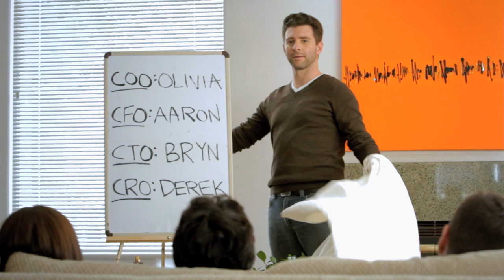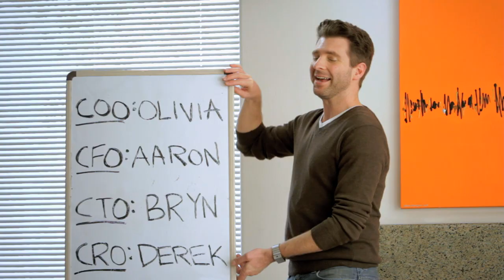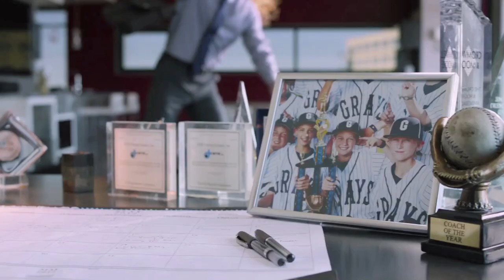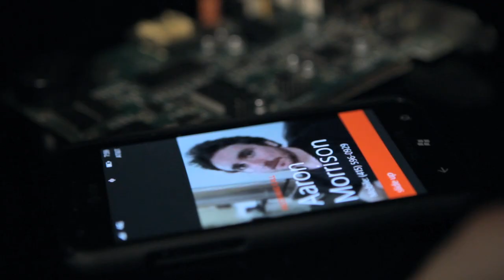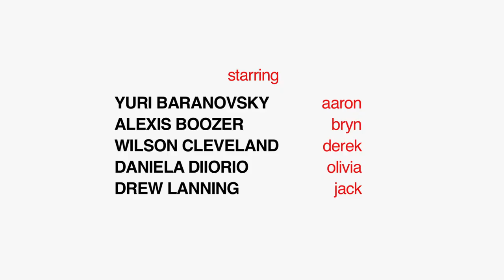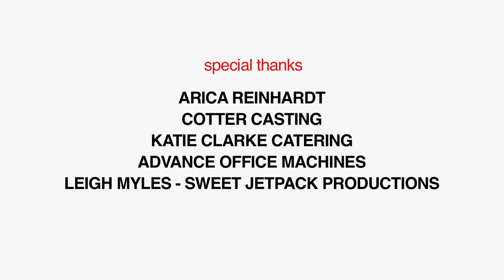A Train Wreck - Eliza Dushku | LEAP YEAR (S2:E1)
In the Leap Year season 2 premiere, C3D becomes the newest tech start-up in Silicon Valley, while Jack goes missing after an encounter with computer programmer June Pepper played by guest star Eliza Dushku.

From USA Network, Hulu, creator Wilson Cleveland and Happy Little Guillotine Films - the Leap Year tv series is an award-winning comedy about a team of underdogs struggling to navigate the silicon valley scene while building a "Skype with holograms" tech startup for techstars under the eye of a mysterious investor. The leap year tv series is similar to, but pre-dates Silicon valley HBO.

Leap Year season 2 episode 1 Breakdown:

0:00 Leap Year Season One Recap
1:15 Jack meets June Pepper (Eliza Dushku)
2:48 Leap Year Opening Credits
3:40 Where's Jack?
5:06 Flashback
6:33 Tied up
8:37 Ad Break
8:52 We're Moving to Silicon Valley
10:55 What's Trending
13:03 Office Ransacked
16:14 On the Next Episode

Written and directed by Yuri Baranovsky, season 2 of the the leap year tv show follows Aaron, Bryn, Derek, Jack, Olivia to Silicon Valley where they immediately encounter a series of crushing setbacks that threaten the launch of C3D. It stars Cleveland, Baranovsky, Alexis Boozer Sterling, Daniela DiIorio, Drew Lanning, Rachel Risen with recurring guest appearances by Craig Bierko, Emma Caulfield, Eliza Dushku, Joshua Malina, Julie Warner and Steven Weber.